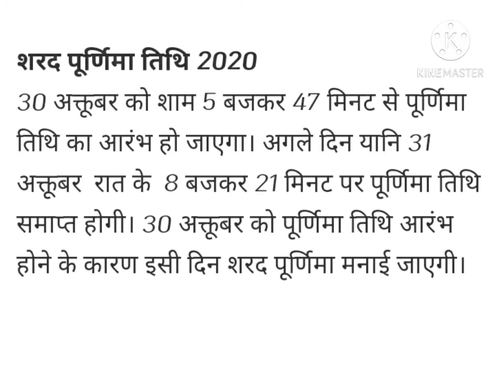Sharadpurnima Kab hi?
2020#date#sharadpurnima